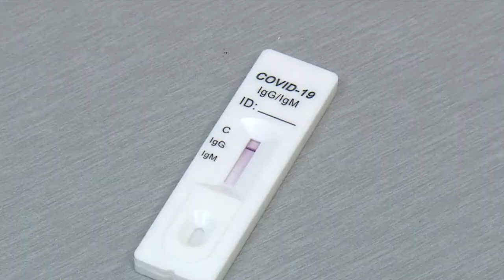Manji broj đaka u učionicama od septembra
Ministar prosvete Mladen Šarčević najavio je danas da će se nastava za decu od prvog do četvrtog razreda odvijati u školama, uz smanjenje broja učenika u učionicama i poštovanje svih mera.